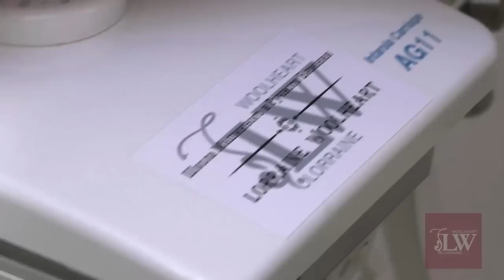Вязальная машина LK 150. Интарсия и интарсионная каретка AG 11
Дорогие друзья!
Позвольте представить Вашему внимаю видео урок по работе с интарсионной кареткой SilverReed AG 11.
Любите вывязывать рисунки? Любите яркие и необычные вещи? Тогда эта каретка Вам просто необходима:)
С ее помощью Вы можете комбинировать и играть с цветами, создавая при этом уникальные и неповторимые изделия!

Такую красавицу-помощницу Вы можете приобрести в интернет-магазине Швейный Мир
При разговоре с менеджером интернет-магазина или в комментарии не забудьте указать промо код "Lorraine" - и Вы получите приятные скидки и бонусы!